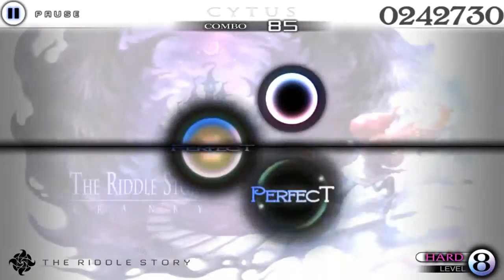[Cytus] Cytus Gameplay - The Riddle Story(Hard) - 913192